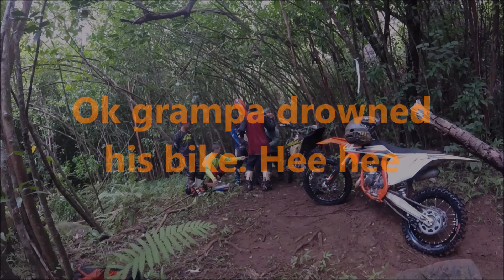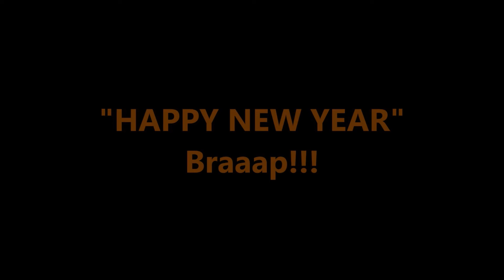"1st ride 2022 Kahuku"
Our first ride of 2022. We had a BBQ to celebrate and everyone ate too much. We said let's go easy and work off that food so off to "Pink Ribbon Trail" we went. Hee hee The Marshalls can make bikes levitate y'all should pick one to ride with!